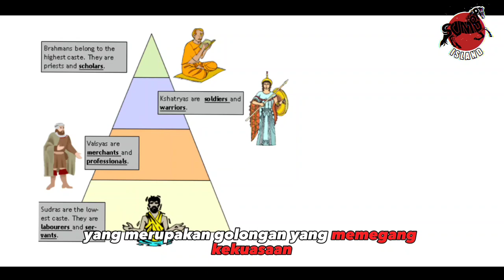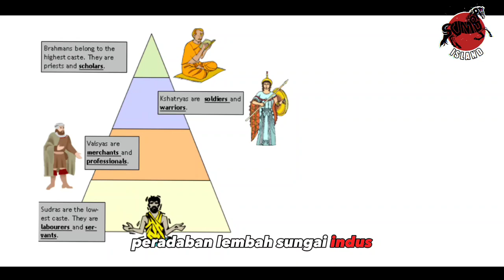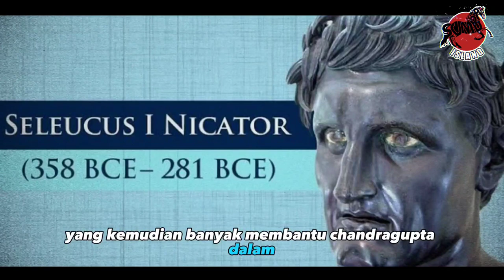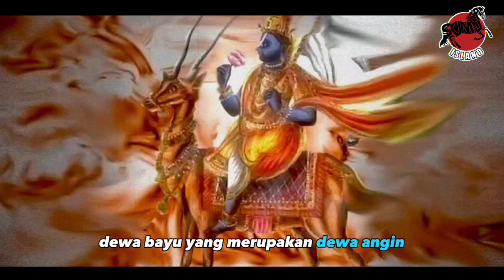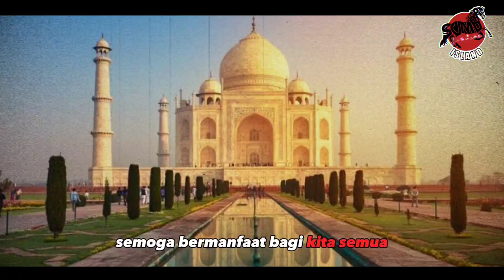Peradaban India: Lintasan Sejarah, Dinamika Kehidupan dan Jejak Pengaruhnya